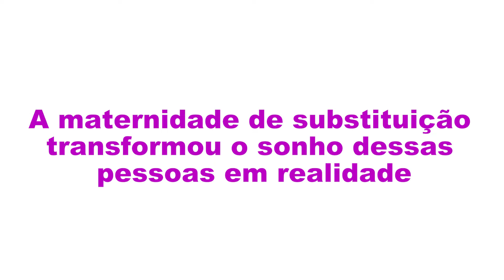A felicidade da maternidade e paternidade na BioTexCom (2022)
Clientes de todo o mundo vêm para a clínica BioTexCom e tornam-se pais através do programa de maternidade de substituição. Nos últimos seis meses, 434 famílias acolheram o seu bebé recém-nascido tão esperado, nascido  graças a uma barriga de aluguel.